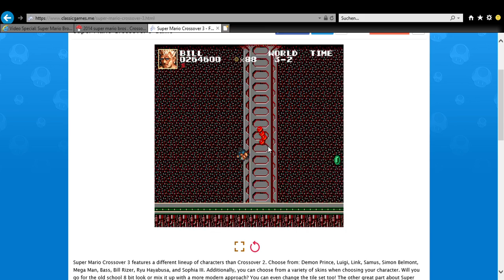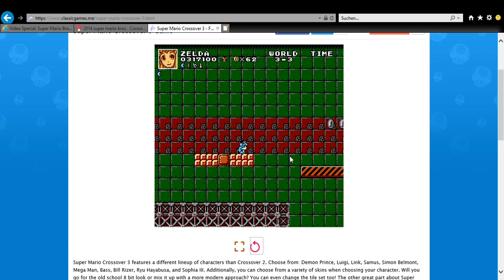Classic Games Me [1] Super Mario Crossover 3